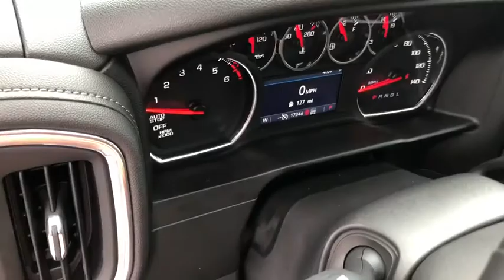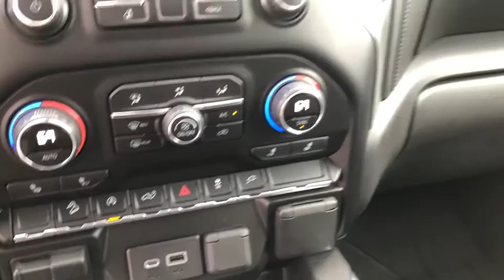2019 Chevrolet Silverado_1500 Fort Walton Beach, Tallahassee, Panama City, Dothan, Pensacola, FL R06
Black Used 2019 Chevrolet Silverado_1500 available in Panama City, Florida at Bay Chrysler Dodge Jeep Ram. Servicing the Fort Walton Beach, Tallahassee, Panama City, Dothan, Pensacola, FL area.

Bay CDJR
641 W 15th st